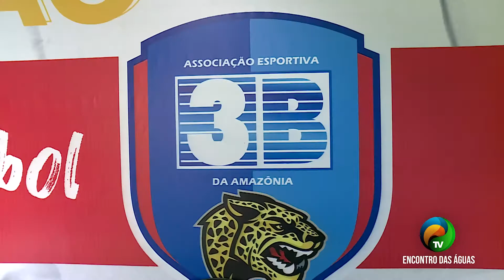BOLETIM #2.1 -IRANDUBA E 3B DA AMAZÔNIA DISPUTAM TÍTULO- 28.08.2020